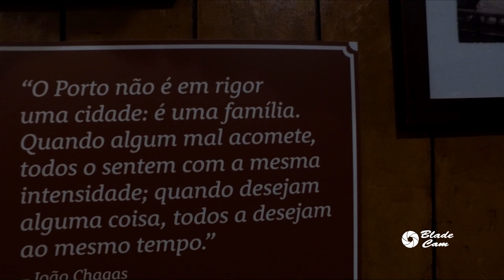São João Porto 2016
Video da noite mais longa do ano. São João do Porto 2016

Fogo de artifício, martelos,alho porro, música e muita diversão!